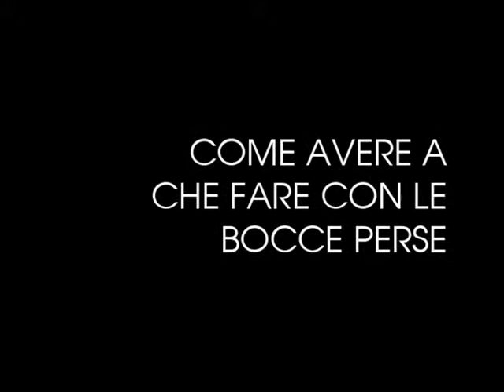Il canto di Natale 2008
Per il ciclo Cinzia insegna:
"Come avere a che fare con le bocce perse"